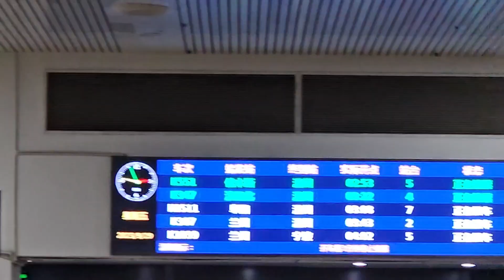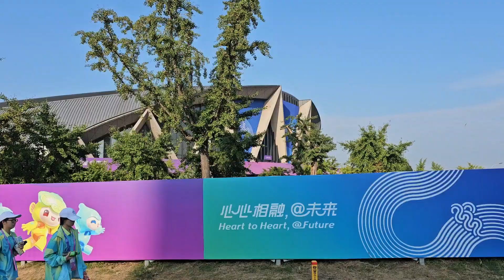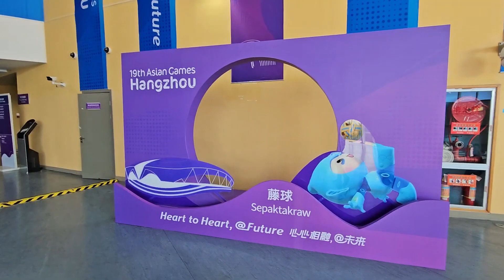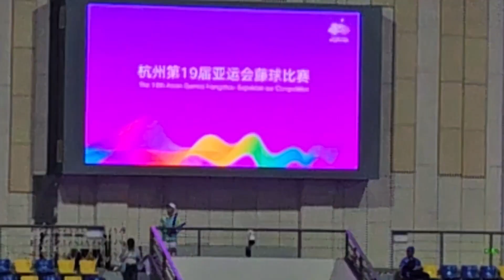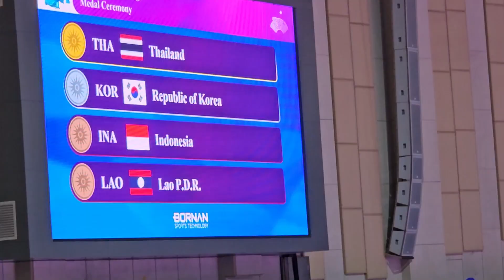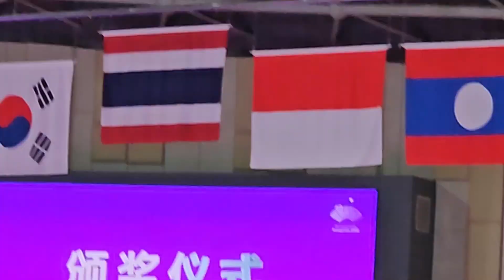ครั้งแรกในชีวิต "ขึ้นรถไฟตั๋วยืน" สัปดาห์ วันชาติจีน ไปดูตะกร้อ เอเชียนเกมส์